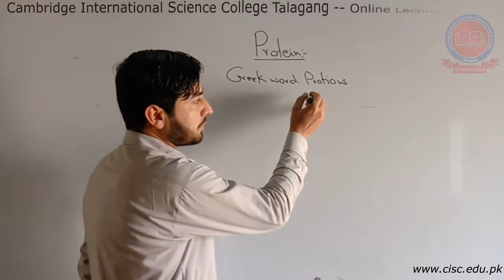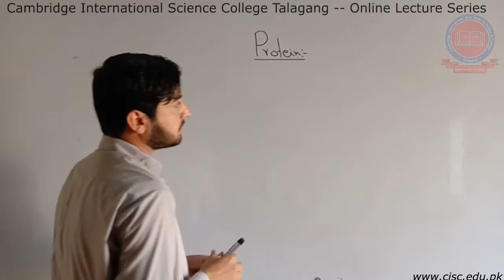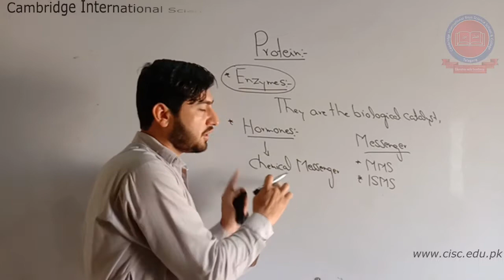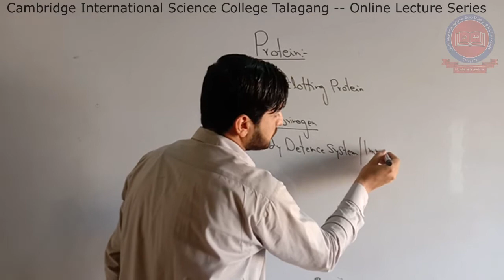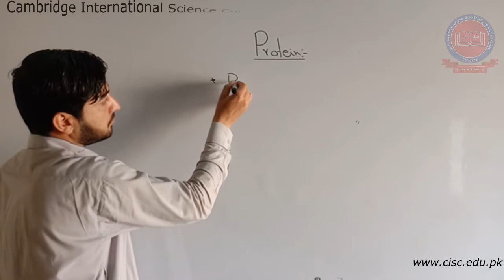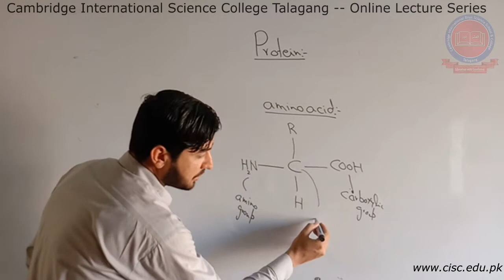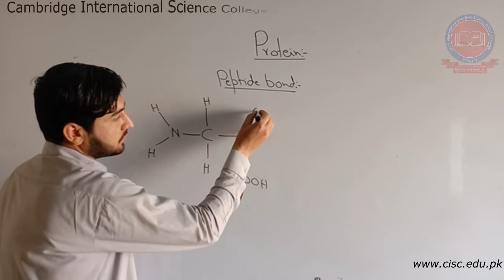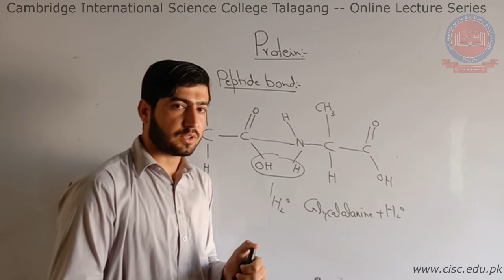Pre-1st Year - [Biology] - Lecture#18 - Waheedullah - CISC Online Lecture Series